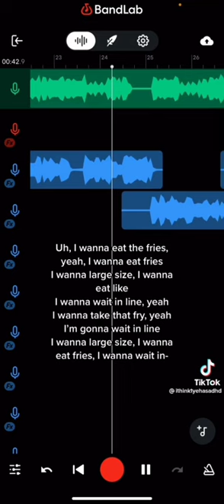I get those whoppers every time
Burger King parody of goosebumps by Travis scob